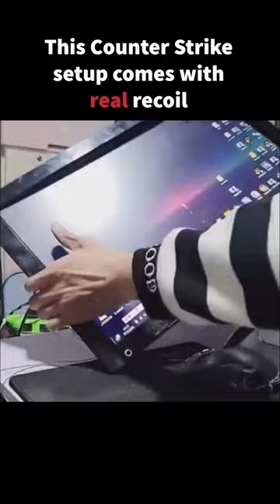CSGO with REAL recoil